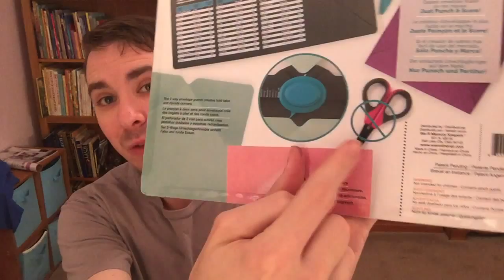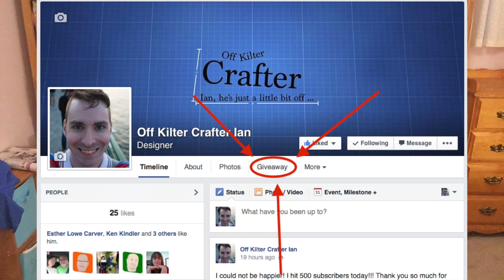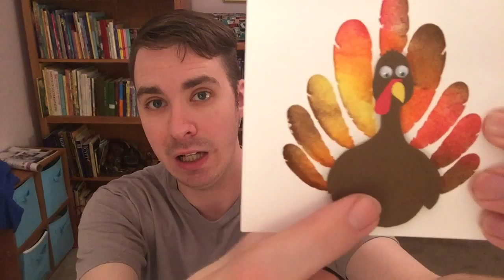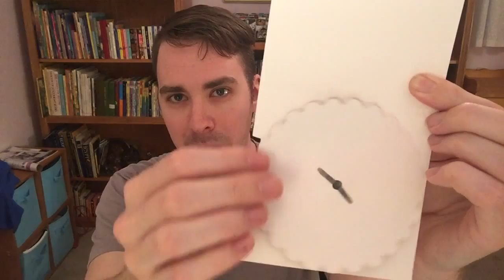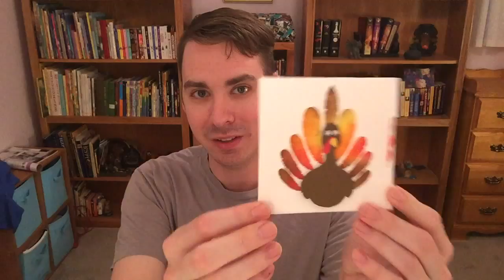Turkey Feathers Card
Close To My Heart: iangarland.CTMH.com